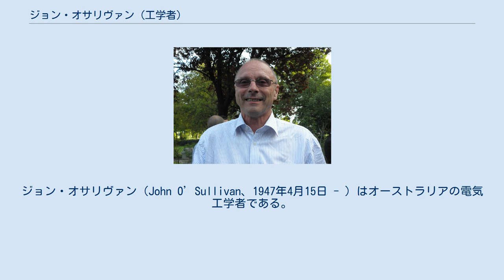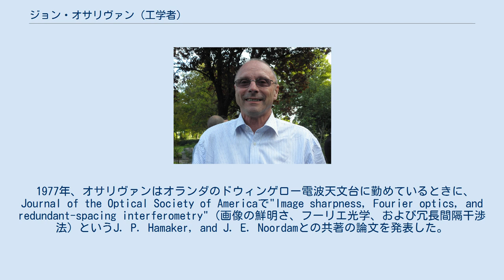ジョン・オサリヴァン (工学者)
ジョン・オサリヴァン（John O’Sullivan、1947年4月15日 - ）はオーストラリアの電気工学者である。
 彼は現在、オーストラリアの電波望遠鏡・スクエア・キロメートル・アレイの設計に取り組んでいる。
 彼が行ったフーリエ変換の電波天文学への応用が、無線LANを高速で信頼性の高いものにするコアテクノロジーの開発につながった。
この技術は1994年にオーストラリア連邦科学産業研究機構(CSIRO)によって特許が取得され、Wi-Fiの規格（IEEE 802.11a、802.11g、802.11n）の一部をなしており、オサリヴァンもWi-Fiの発明者の一人として認められている。
 1977年、オサリヴァンはオランダのドウィンゲロー電波天文台に勤めているときに、Journal of the Optical Society of Americaで"Image sharpness, Fourier optics, and redundant-spacing interferometry"（画像の鮮明さ、フーリエ光学、および冗長間隔干渉法）というJ. P. Hamaker, and J. E. Noordamとの共著の論文を発表した。
この論文では、電波天文画像の先鋭化と鮮明さを向上させるための技術を紹介した。
 1990年代初頭、オサリヴァンはCSIROで研究チームのリーダーとなり、1996年、上記の論文の技術を使用した、無線信号のマルチパス干渉を減らすための関連技術でCSIROは特許を取得した。
この技術は、現在の全てのWi-Fiに実装されている。
2012年4月の時点で、CSIROは802.11規格の一部としてこの特許を使用することにより生じる4億3000万ドル以上のロイヤルティと和解を獲得しており、他の当事者に対する訴訟によって最大で10億ドルを獲得することが予想されている。